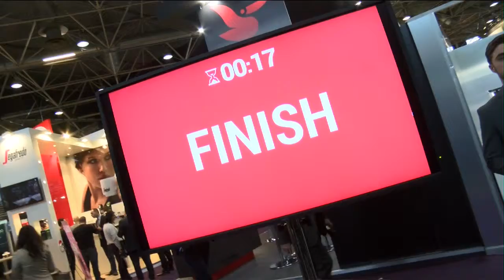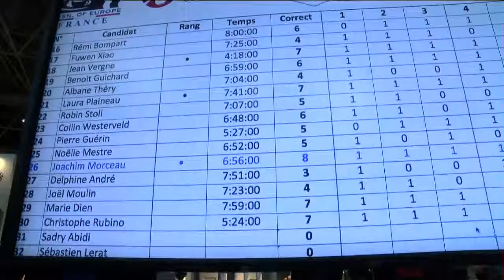SCAE France CupTasters 2015 Qualif Grp10